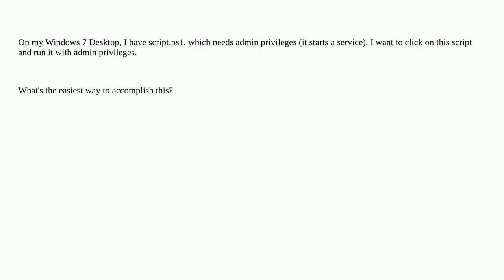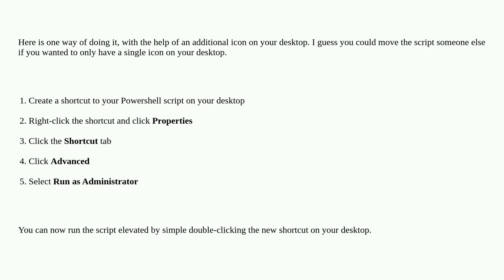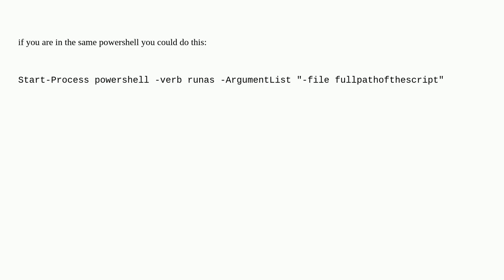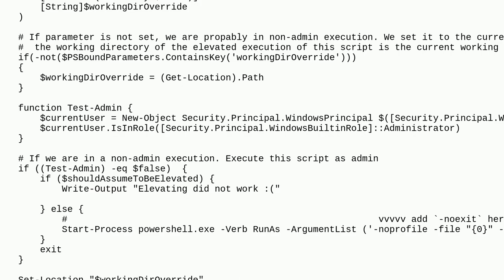how to run a powershell script as administrator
A special thanks goes out to the community

  powershell windows-7